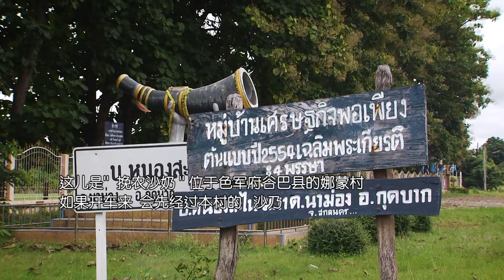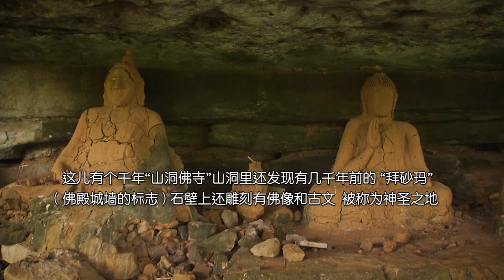色军府 谷巴县 挽农沙乃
这儿是 "  挽农沙乃 " 位于色军府谷巴县的娜蒙村  如果开车来  会先经过本村的   沙乃  (一种用牛角制成的乐器 ) 标志  可停下来拍照留念